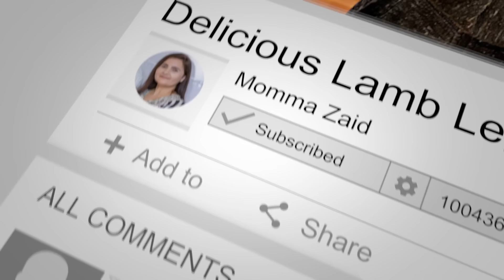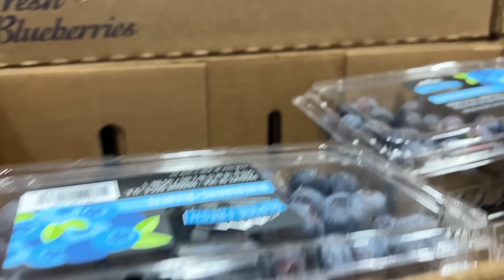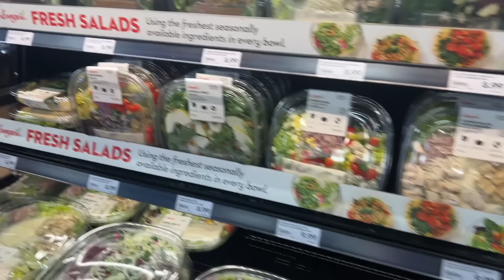SPECIAL DAWAT FOR SPECIAL GUESTS 🥰